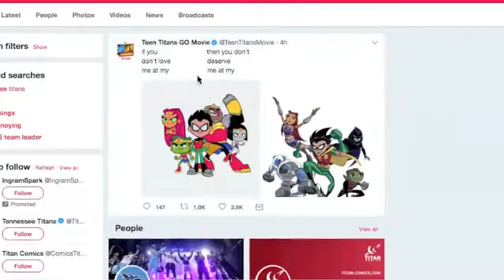Beast Boy, Raven, and Starfire 1st Look (TITANS)